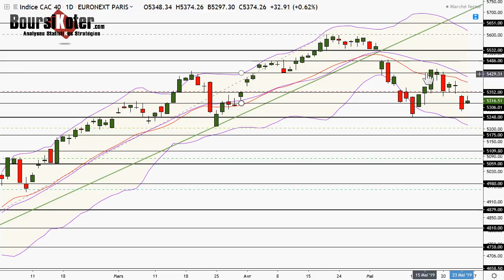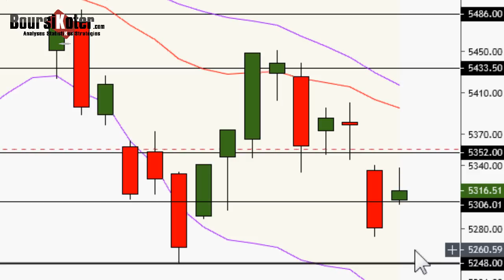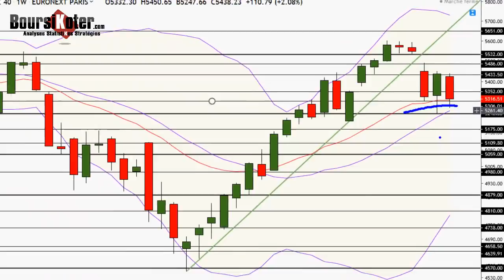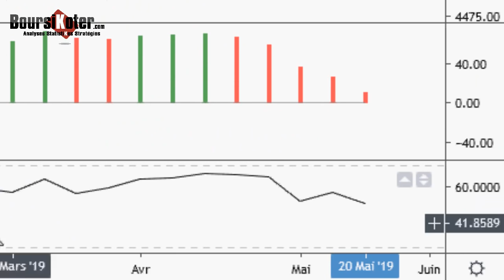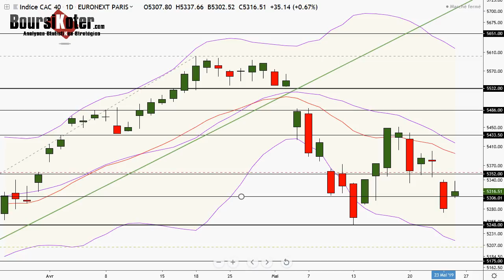CAC 40 Analyse technique du 24-05-2019 par boursikoter